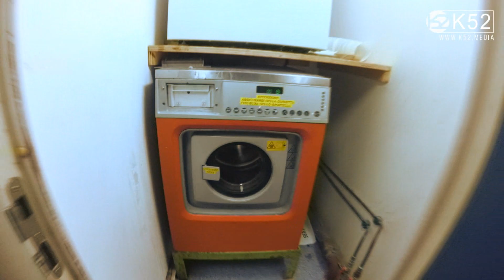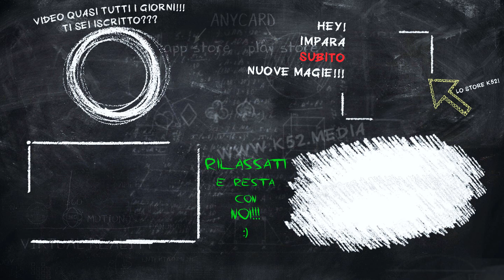UN MAGO in CROCIERA! - con Daniel // K52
Daniel mostra una parte del suo gran bel lavoro da mago a bordo delle navi!